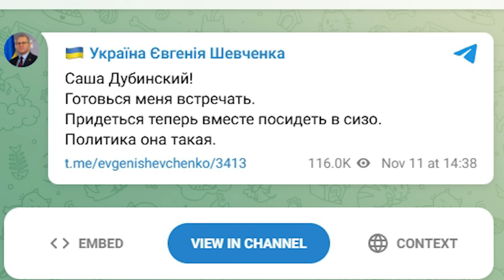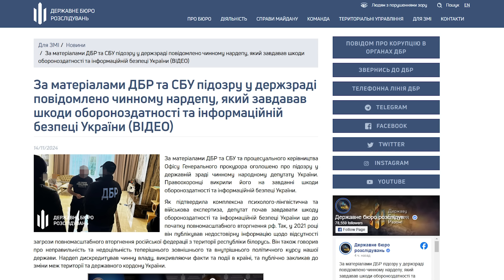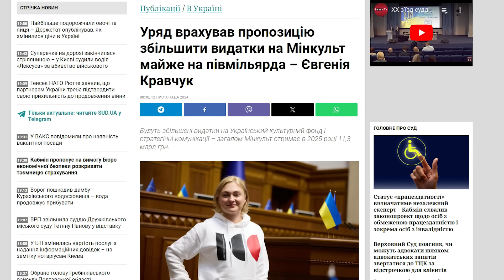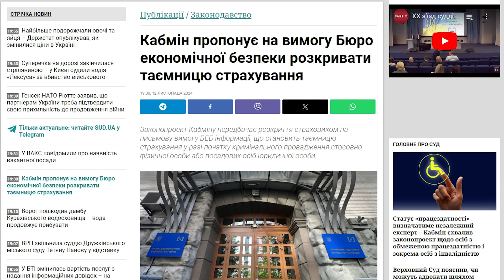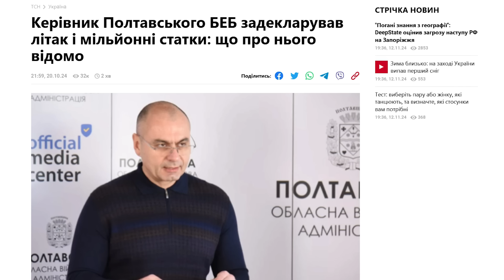Как такое возможно? Обнаружены шокирующие тайны мобилизации — готовьтесь к немыслимому!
Хотите получить консультацию юриста (адвоката), как такое возможно, обнаружены шокирующие тайны мобилизации — готовьтесь к немыслимому, смотрите мое видео.